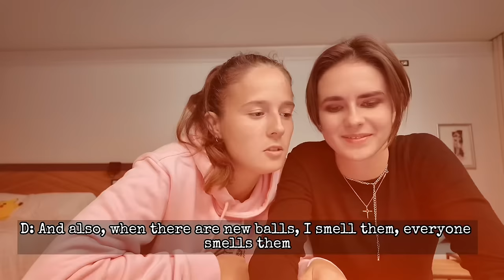TENNIS RITUALS. DEFEATS IN SPORTS. FRIENDS IN FIGURE SKATING. PANIC ATTACKS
00:00 In this episode
00:57 Intro
01:31 Is it difficult to watch Dasha’s matches?
04:26 Loses in sports
07:06 Snowy mountings or beach?
07:49 Extraneous thoughts before the competition
11:13 Why do tennis players check the balls?
13:29 A day in the life of any celebrity
14:39 Friends in figure skating
17:05 What would you have become (profession)?
20:56 Favourite food, places
25:44 Love exist?